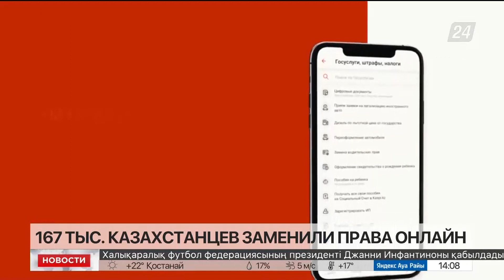167 тысяч казахстанцев заменили водительские права онлайн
Заменить водительское удостоверение в нашей стране теперь можно онлайн, через мобильные приложения банков второго уровня, передает корреспондент «Хабар 24».